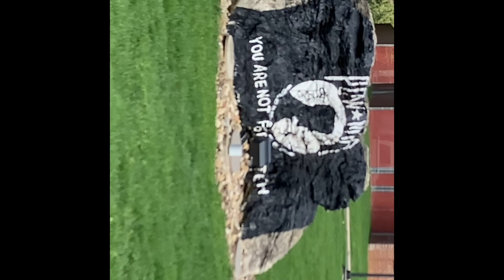Saturday’s sanctuary from Spirit Fire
A positive day thank you for all of your support and prayers for my wife! Life is not measured by the number of breaths that we take but by the number of moments that take your breath away! That’s what you guys give me thank you